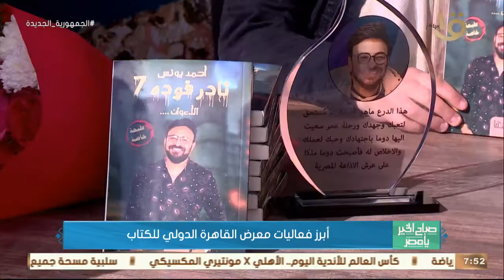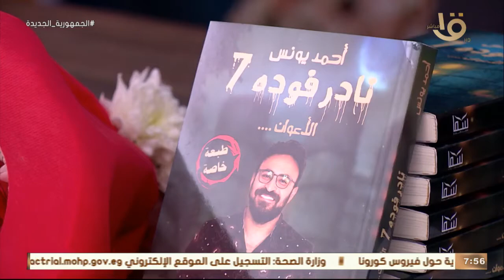أبرز فعاليات معرض القاهرة الدولي للكتاب.. وحديث شيق مع الإعلامي أحمد يونس عن مشاركته بالمعرض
صباح الخير يا مصر | أبرز فعاليات معرض القاهرة الدولي للكتاب.. وحديث شيق مع الإعلامي أحمد يونس عن مشاركته بالمعرض